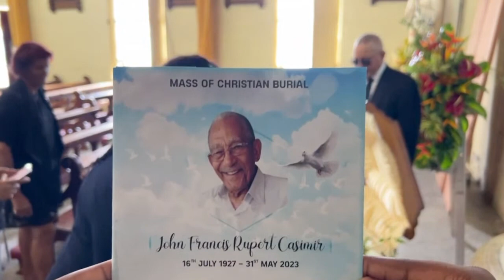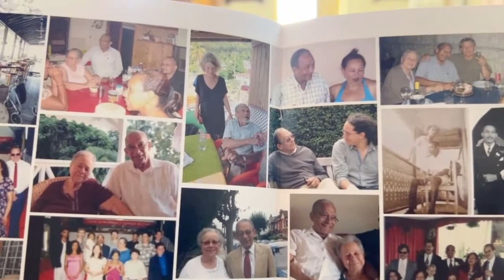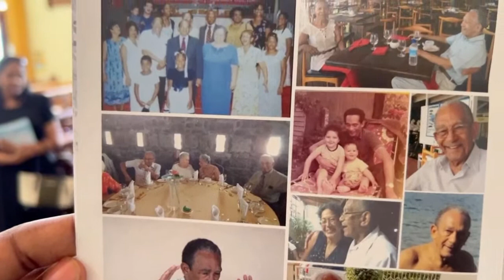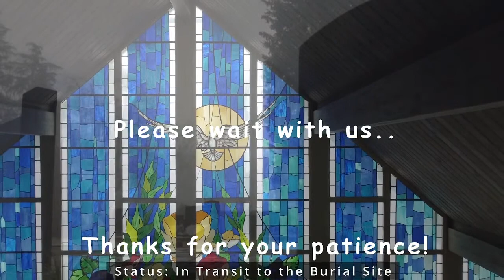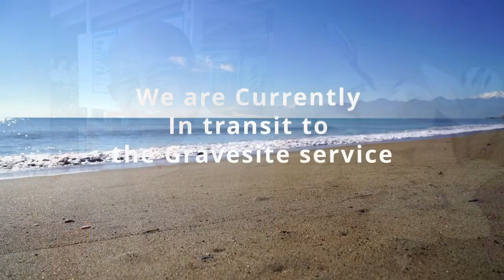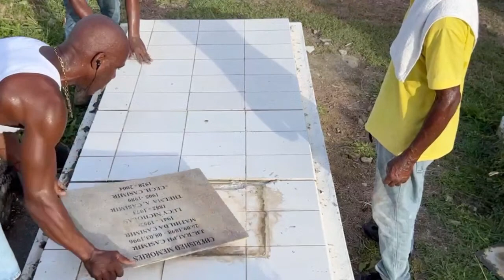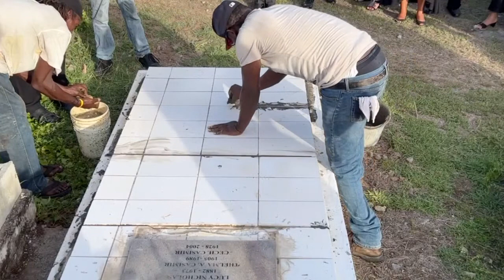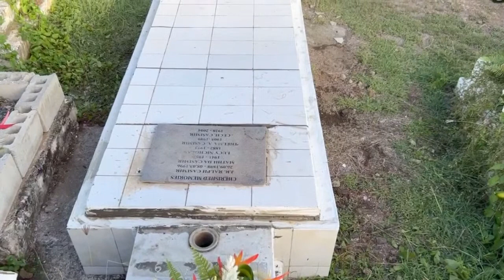Celebrating the life of John Francis Rupert Casimir